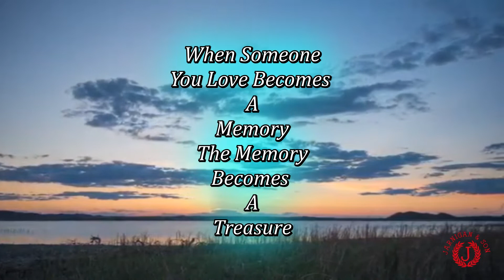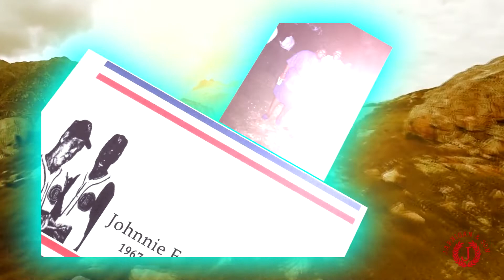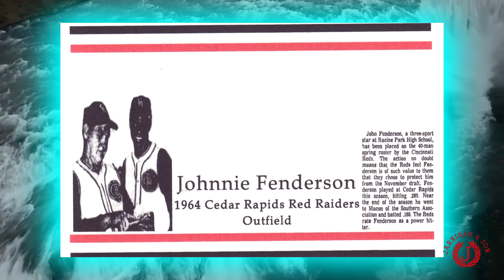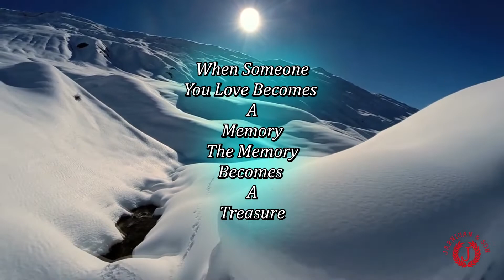JOHNNIE LEE FENDERSON, SR Memorial Video